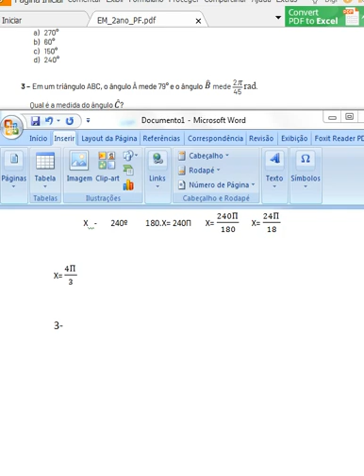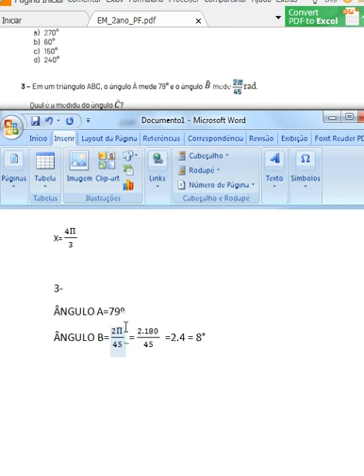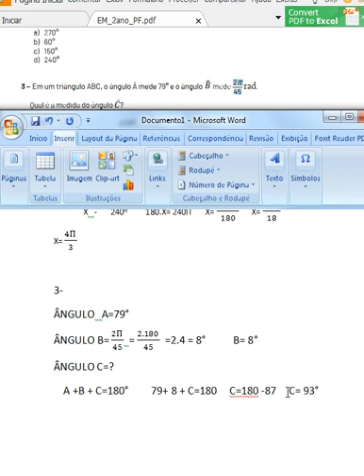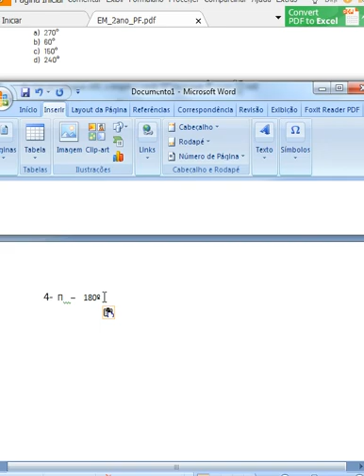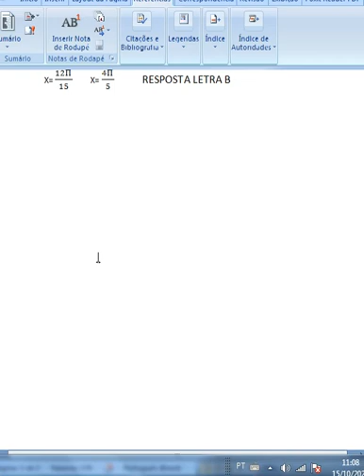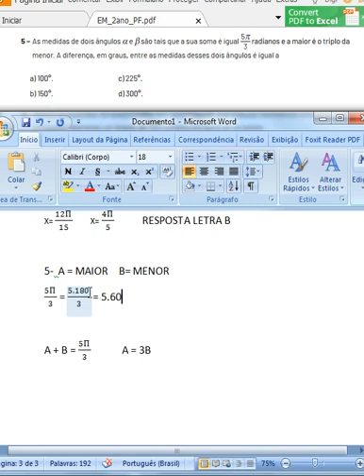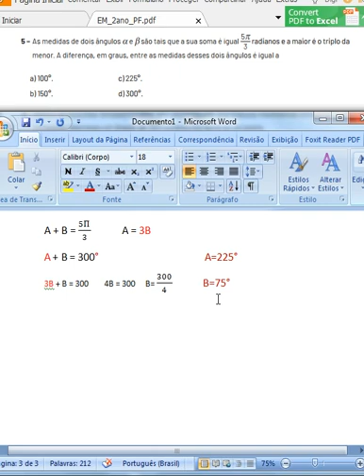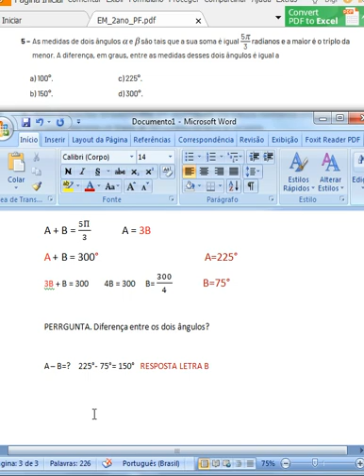PET5 2ºANO 1SEMANA CORRECAO3,4,5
PET5 2ºANO 1SEMANA CORRECAO3,4,5 ARCOS TRIGONOMÉTRICOS